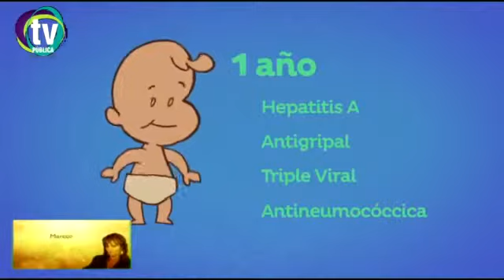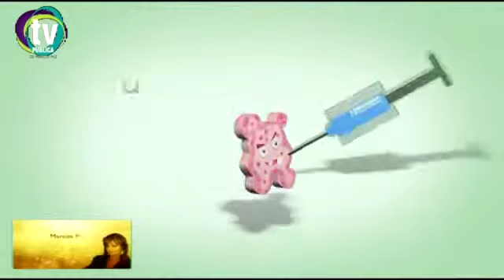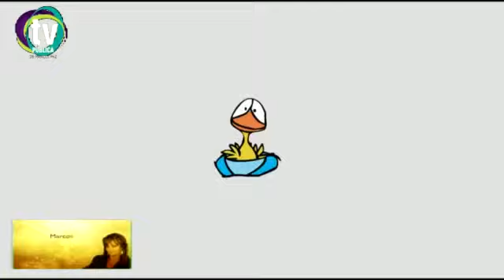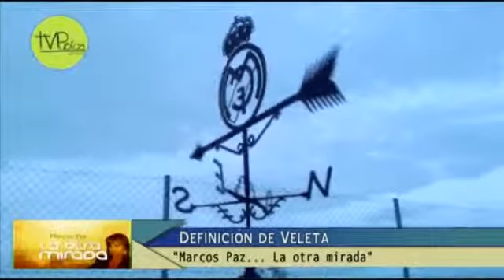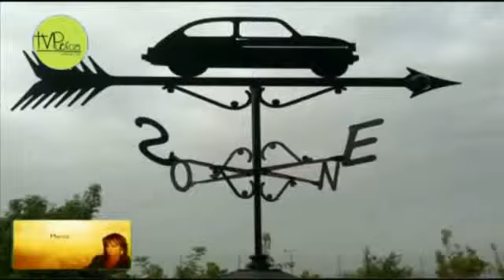MARCOS PAZ LA OTRA MIRADA 5-11-2015 2/2